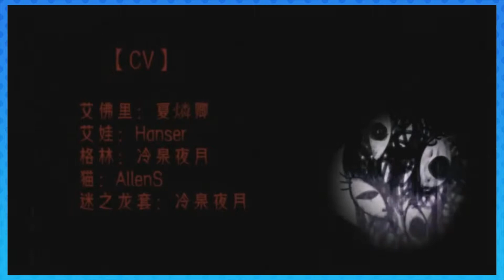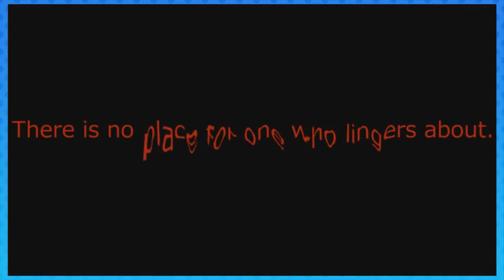PRICE Part 2 [Ending + Bonus Round]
In which we play PRICE again!

The hero Ivry wakes up from a nightmare and finds himself in a weird room. To escape from fear and darkness, he has to search and explore on his own until he discovers the truth and finds his sister Iva.
►Game:
❤Please consider purchasing the game! ❤